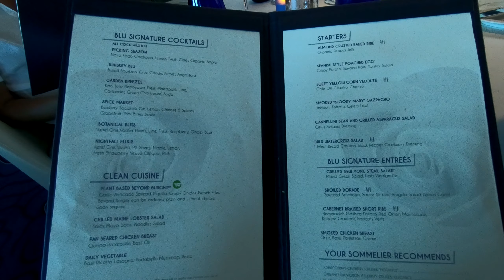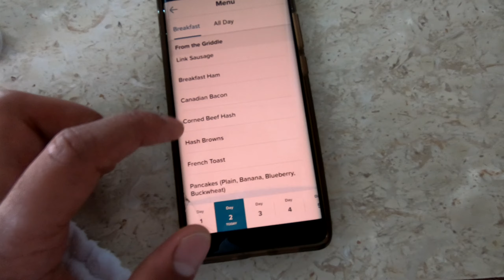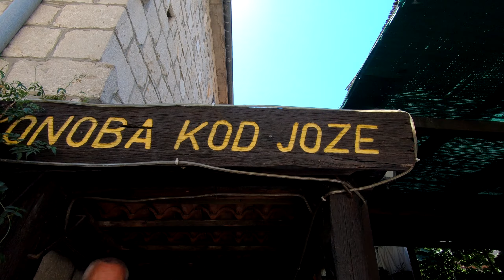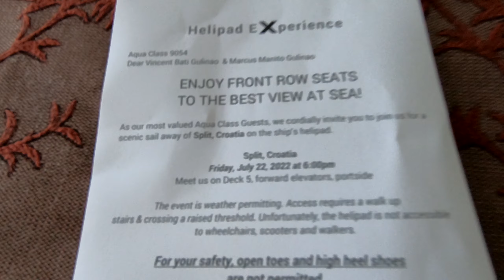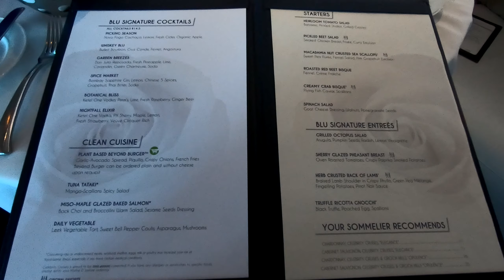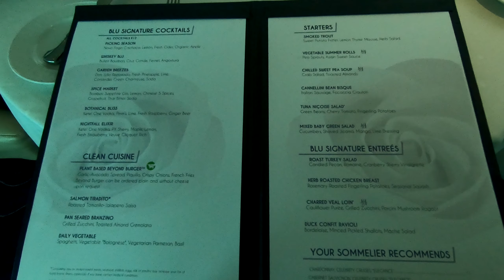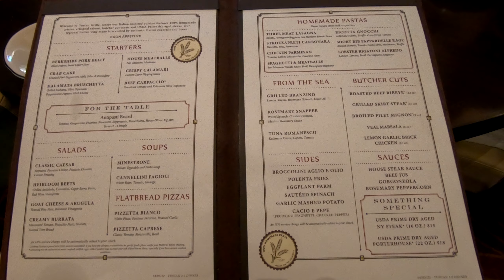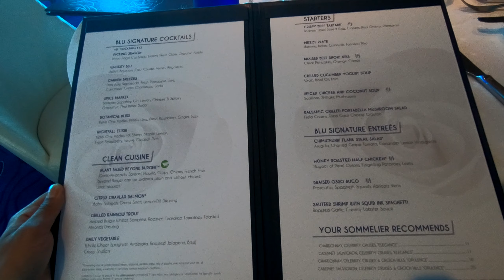Celebrity Mediterranean Cruise │ Kotor, Split, Pompeii, Cinque Terre, Rome etc.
Hello, this is a short vlog of our experience with Celebrity Cruises on the Constellation ship.

Huge thanks to the celebrity crew:
- accomodating & friendly staff
- entertaining & excellent shows
- exquisite & delicious cuisine

Video Chapters:
0:00 Pre-Embarkation
0:58 Embarkation (Ravenna)
4:15 Split, Croatia
9:19 Kotor, Montenegro
16:42 Taranto, Italy
18:57 At Sea
21:36 Naples, Italy (Pompeii)
24:38 Rome, Italy
28:16 La Spezia, Italy (Cinque Terre)
31:25 Toulon, France
35:32 Disembarkation (Barcelona)

Danza Filipina by Urbano A. Zafra
When I Grow Up I Wanna Be An Astronaut by Sneaky Club
A.M. Moon by David Dellacroce
Blue Highway by Podington Bear
If I Can't Dance It's Not My Revolution by Quantum Jazz